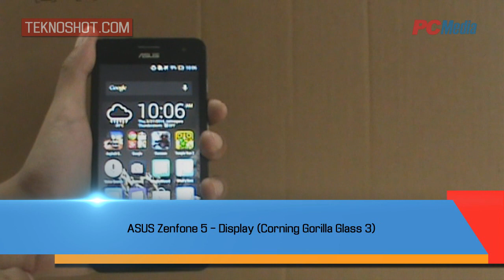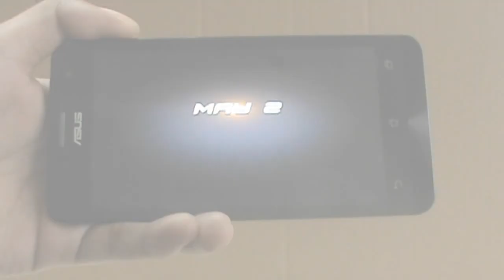ASUS ZenFone 5 - Display (Corning Gorilla Glass 3)